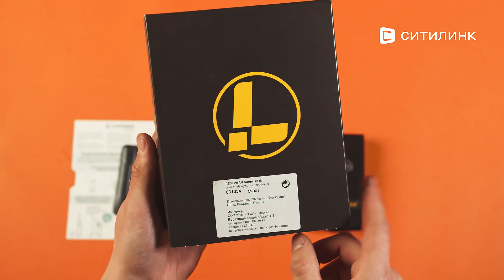Обзор мультитула Leatherman Surge | Ситилинк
Товар: [#1391367]